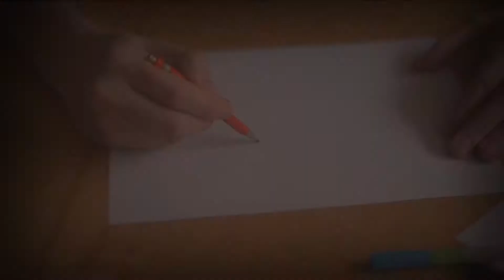MAŁE DYNASY - ZBUDUJ Z NAMI TOR KOLARSKI! OGLĄDAJ W HD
kamera: Ola Żwan, Filip Madejski, Grześ Piłat, Rafał Hornberger
montaż: Ola Żwan
muzyka: Mazut